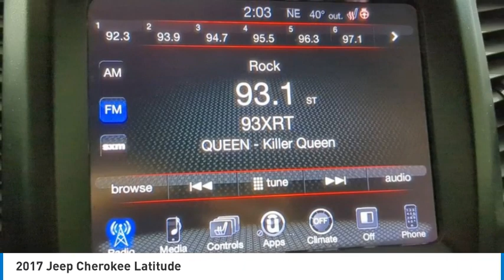2017 Jeep Cherokee TK12826A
2017 Jeep Cherokee Latitude

Latitude with Heated Leather Seats, Back Up Camera and Bluetooth. In Diamond Black Crystal Pearlcoat. Interior Black w/Premium Leather Trimmed Bucket Seats. 21/30 City/Highway MPG. Hi, this is Brandon Santoro, Sales Manager here at Hawkinson Nissan-Kia. I personally appraised this vehicle myself. All of my Pre-Owned Vehicles come with a complimentary 1 year of oil changes and Tire rotations. I only keep the nicest trade-ins. Great news, this vehicle comes with our Hawkinson Certified No Worry Warranty! I make sure all of my pre-driven vehicles pass our 150pt plus Inspection and the details are available for you to read. If my mechanic says that the vehicle needs tires or brakes, for example, then that's what the vehicle gets. Most dealers won't do this! The Hawkinsons have been in the car business since 1961. Our reputation is for low pricing and a hassle free buying experience. The Hawkinsons treat their employees and customers with dignity and respect. This is why I love working here. There is always a Hawkinson in the showroom to say hello and greet you! I hope to meet you soon. PLEASE call and allow our Internet Department to explain the Hawkinson Way. Our way, is considerate of your time, knowledgeable of our products and both a hassle-free and no pressure experience! Price does not include taxes, title, registration, $995 Anti-Theft Policy and Doc. Fee. Friends Helping Friends!Awards:* 2017 KBB.com 10 Most Awarded BrandsHawkinson Kia-Nissan has over 1600+ Google Reviews! Hawkinson Kia-Nissan is located in the Matteson Auto Mall. Easy access right off of I-57 & Rt. 30 At Hawkinson Nissan-Kia, we promise to roll the red carpet out for you!